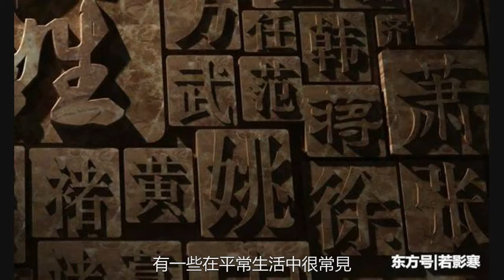如果這14個姓氏中有你的姓，那麼恭喜你，你和秦始皇是一家人！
後來隨著發展，開始出現不同的部落以及家族，便開始有了氏。而有的因為天災等原因慢慢變得弱小，於是，強大的部落自認為高貴，既使用名又使用氏，來顯示自己部落的與眾不同。